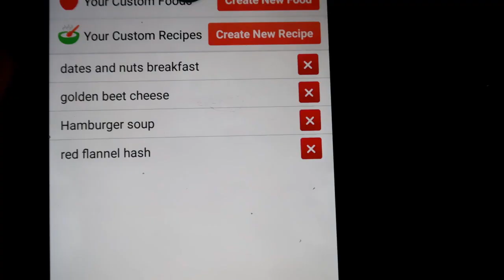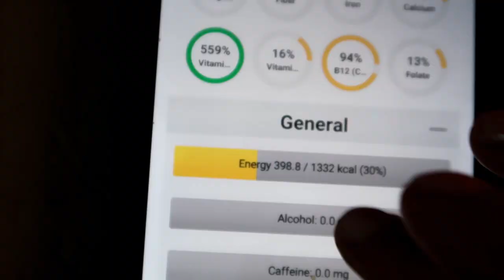AIP Frugal Hamburger Soup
Recipes include AIP compliant versions of: Bread, Pasta, Lasagna, mustard, ketchup, no-cook marinara, hot sauce, baked beans, cheese sauce, ranch dressing & more!

Here's how to make delicious AIP compliant hamburger soup- on a budget!

This one's for Melanie!! :)

Real World AIP is dedicated to helping you implement the Autoimmune Protocol with recipes and cooking tutorials, lifestyle tips, and easy-to-digest information.

Do you have an autoimmune disease like Alopecia, Arthritis, MS, Celiac, Hashimoto's, Psoriasis, Grave's disease, Crohn's, Ulcerative colitis, Lupus, Type 1 diabetes, Myasthenia Gravis, Addison's, Endometriosis, Fibromyalgia or Chronic Lyme disease??

Do you have Leaky gut?  Brain fog?  Fatigue? IBS? Multiple food intolerances? Vague undiagnosed health problems?

The Paleo Autoimmune Protocol, aka AIP has proven potential to reduce your symptoms and even put you into remission!

I’m Stacey. I’m an ACE certified Health Coach and P.T. as well as a Certified AIP coach through Mickey Trescott and Angie Alt’s practitioner program. (And bartender/ bar & restaurant manager by night :))

I put my celiac, leaky gut, & chronic fatigue into full remission with AIP.  I have also suffered from alopecia, anxiety and brain fog which I controlled through diet and lifestyle changes. I feel better now in  my 40’s than I ever have in my life!

I started AIP in November 2015 and have learned so much on my journey that I want to share with you!

(I have since been able to reintroduce some nuts, seeds, seed- based spices, etc but I keep my YouTube recipes 100% AIP elimination phase compliant!)

I do AIP without a dishwasher or oven (or microwave!) and on a tight  budget with very little spare time.

You will also find these videos helpful if you are on the Wahl’s Protocol, Bulletproof Diet or Whole30.

Always work with your physician when making dietary changes that could affect current health conditions, medications, etc.  Find a functional physician:

Refer to Dr. Sarah Ballantyne’s book “The Paleo Approach” if you would like scientific explanations and references on the Paleo Autoimmune Protocol.

SEO:
Aip recipes
Paleo recipes
Bulletproof recipes
whole30 recipes
whole 30 recipes
Wahl’s protocol recipes
What to do with ground beef
ground beef AIP recipes
Ground beef Paleo recipes
Ground beef whole 30
AIP on a budget
Cheap AIP recipes
Inexpensive AIP
economical AIP